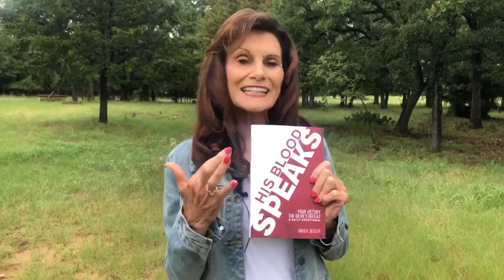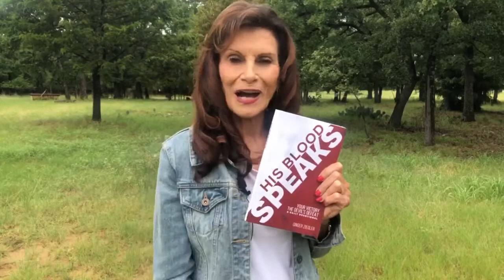His Blood Speaks Promo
Hey Friends,

Praise God! The Blood book, “His Blood Speaks” is finally here!!! 🙌🏼 🙏🏼

I need YOUR help to help get visibility on AMAZON for the book by writing a review (and purchasing if you wish). Hint: A “verified” purchaser review carries more algorithm weight. 😉

Make sure to give it 5 Stars 😃😃 This will help it move to the top of the "Christian Book" listings on Amazon.

Please share and ask your family and friends to consider ordering some copies also. It’s very important to write the review and give me 5 stars please. Thank you so much for your help! 🙏🏻🙌🏼🤗